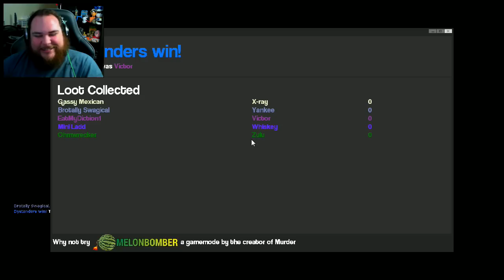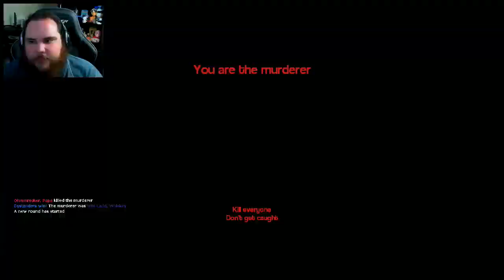My First Murder, Human Pyramid | GMod Murder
On a beautiful tropical island 5 strangers must figure out why they are there and who wants to murder the fuck out of them all.